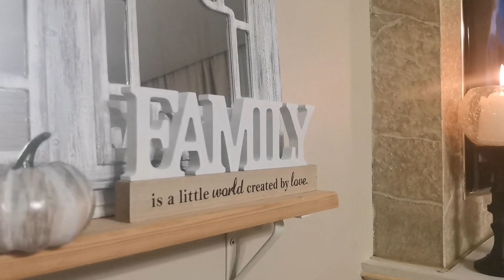Осенний декор из Фикс прайс🍁Удачный заказ из Иваново- магазин Тикитэкс